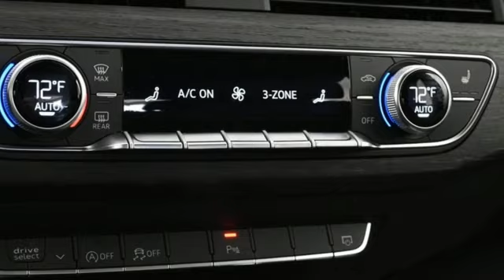New 2023 Audi A5 Marietta Atlanta, GA U55688 - SOLD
Year: 2023
Make: Audi
Model: A5
Trim: 2.0T Premium
Engine: 2.0L 4-Cylinder TFSI
Transmission: 7-Speed Automatic S tronic
Color: White
Interior: black
Stock #: U55688
VIN: WAUFACF53PA020840

Address:
1715 Cobb Parkway South